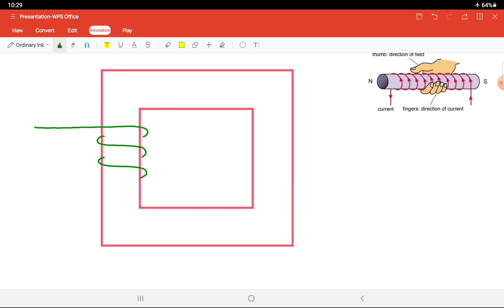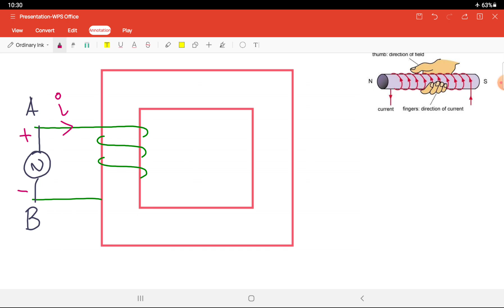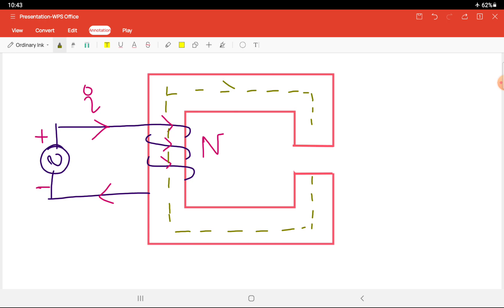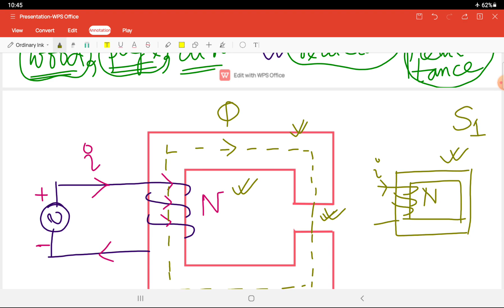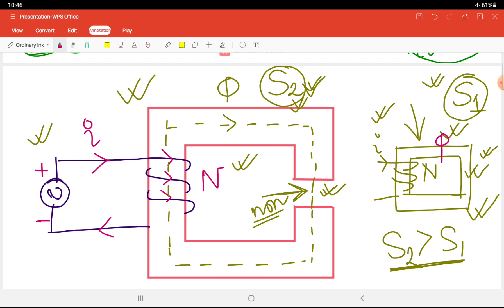LECTURE 01 : ELECTRICAL MACHINE II (4TH SEM, ELECTRICAL ENGG)